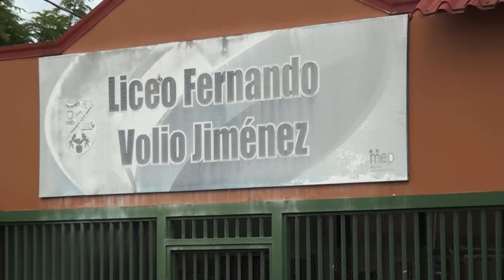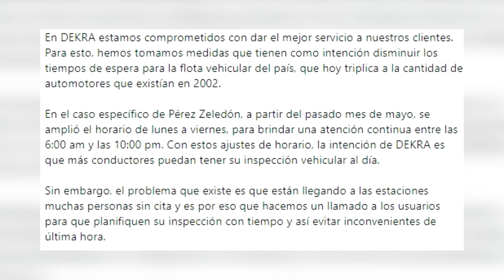Caos vial por filas de vehículos que llegan a revisión técnica en Palmares de Pérez Zeledón, temen p